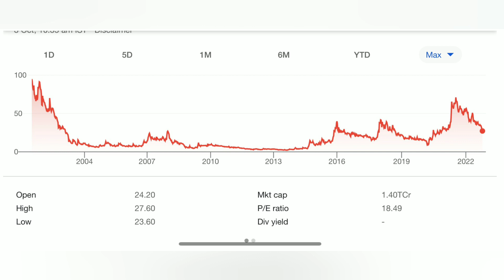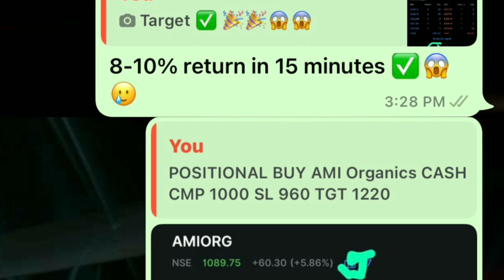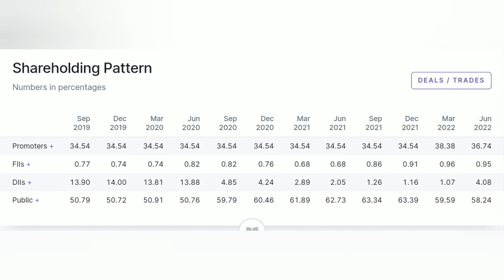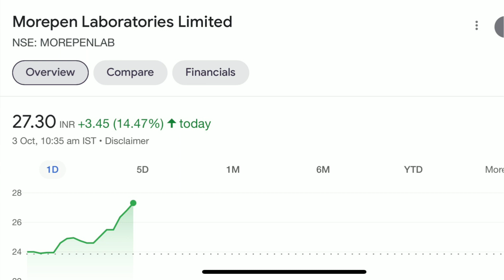₹25 Penny Stock 15% Up | Morepen Lab share latest news today | Morepen laboratories ltd share news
Tags——#
morepen lab share latest news
morepen laboratories share news